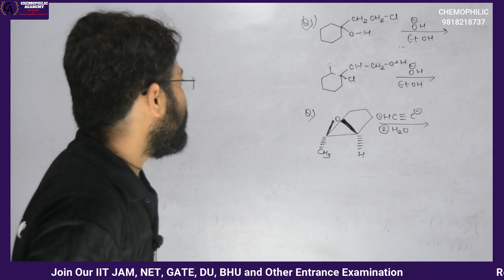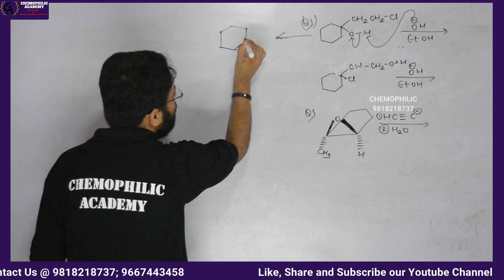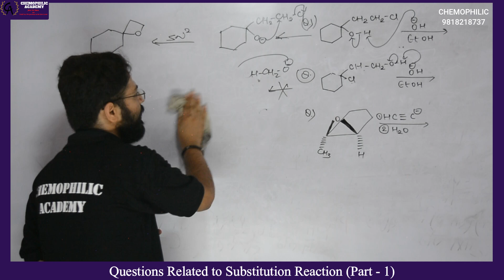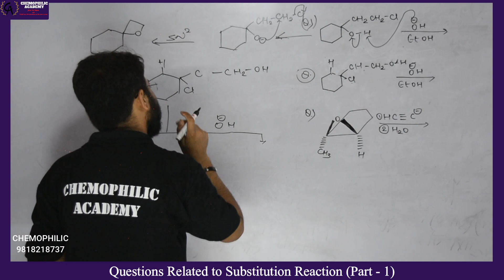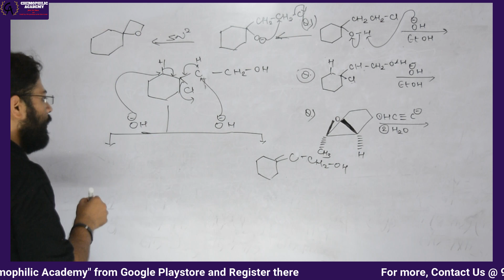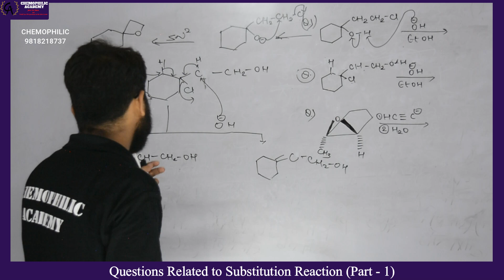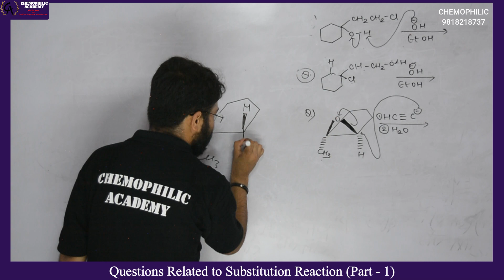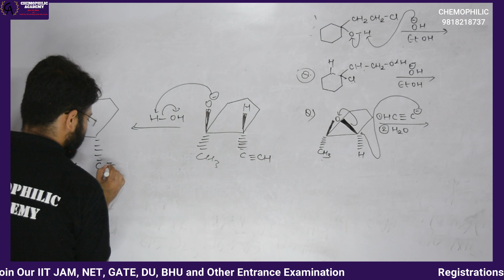Questions related to substitution reaction || 15 Minutes Show || Episode - 41 || Chemophilic Academy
Join Us Now and Push Your Preparation to the Next Level
For JAM - Rs 4000 Only

Activated Complex Theory || Chemical Kinetics